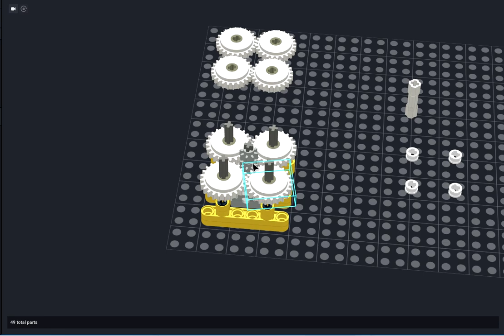Lego culch box with clutch gears ( whit brick link studio)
hi hello gays
Lego Clutch Gear: Understanding Its Functionality and Applications
Lego clutch gears are integral components in the world of Lego engineering, offering unique functionalities in models and sets. These specialized gears are designed to provide a slip mechanism, allowing controlled movement and preventing damage to the model in case of excessive force or resistance.
What is a Lego Clutch Gear?
A Lego clutch gear, commonly known as a slip gear, is designed to disengage or slip when a certain amount of resistance is met. This prevents the model from breaking when excessive force is applied. These gears have a clutch mechanism that allows them to rotate freely in one direction but engages to turn in the opposite direction under specific conditions.
Functionality and Design
The design of a Lego clutch gear involves a series of teeth and a spring-loaded mechanism. When the resistance on the gear surpasses a specific threshold, the clutch mechanism disengages, allowing the gear to rotate freely, thus preventing damage to the model.
The clutch gear's primary function is to protect the model from damage due to over-torquing, providing a controlled slipping action. It's particularly useful in scenarios where the motorized parts of a Lego model could face excessive stress.